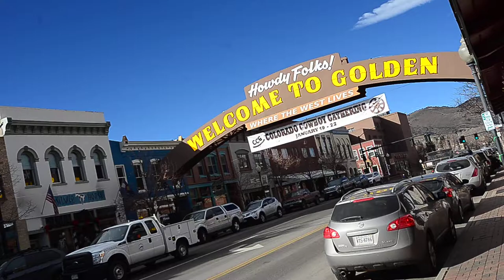Coors Beer in a Pabst Blue Ribbon Glass in Golden Colorado